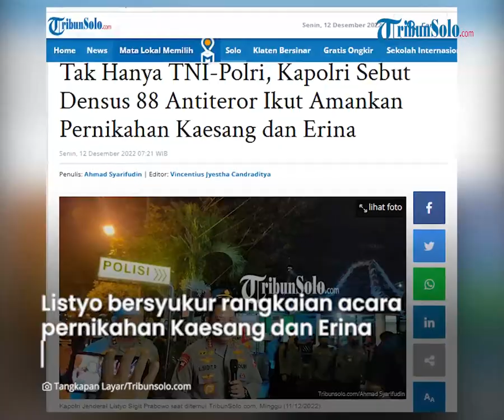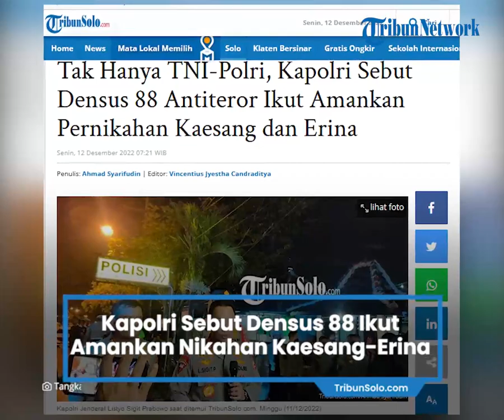Berita Solo Hari Ini: Kapolri Sebut Densus 88 Antiteror Ikut Amankan Pernikahan Kaesang dan Erina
TRIBUN-VIDEO.COM, SOLO - Kapolri Jenderal Listyo Sigit Prabowo menyebut pengamanan pernikahan putra bungsu Presiden Joko Widodo, Kaesang Pangarep dan Erina Gudono melibatkan berbagai unsur personil.

Tak hanya melibatkan TNI dan Polri, tapi juga sampai melibatkan jajaran Densus 88 Antiteror Polri.

Listyo pun bersyukur semua rangkaian acara pernikahan Kaesang dan Erina berjalan secara aman dan tertib.

"Tentunya rekan Densus selama beberapa hari ini bekerja keras untuk memastikan bahwa sampai malam hari ini semuanya bisa terkendali," terangnya, saat ditemui TribunSolo.com, Minggu (11/12/2022) malam.

Setelah melakukan pengecekan akhir, pihaknya memastikan semua telah berjalan lancar.

"Alhamdulillah hari ini seluruh rangkaian kegiatan pernikahan acara ngunduh mantu yang dilaksanakan mulai dari tadi pagi sampai dengan malam hari ini semua telah berjalan lancar," katanya.

Berbagai aspek pengamanan tidak mengalami kendala yang berarti.

"Semuanya bisa selesai dengan baik. Alhamdulillah dari sisi keamanan semua dalam kondisi terkendali," tuturnya.

Kepada berbagai pihak yang telah bersinergi dalam pengamanan, jenderal bintang empat itu mengucapkan rasa terima kasihnya.

"Saya mengucapkan terimakasih kepada Pak Panglima TNI, Kapolda, serta rekan pejabat utama Mabes, Kapolres jajaran yang bergabung," jelasnya.

Tidak terkecuali masyarakat Solo yang mampu menjaga ketertiban selama berlangsungnya acara.

"Tentunya mengucapkan terimakasih seluruh masyarakat Solo seluruh rangkaian kegiatan dan pengamanan," tuturnya.

Ia memperkirakan tidak kurang dari ratusan ribu personel gabungan terlibat mengamankan acara ini.

"Mungkin ratusan ribu tapi bisa berjalan aman dan tertib. Ini adalah bentuk dukungan dari masyarakat Solo," jelasnya.

Artikel ini telah tayang di TribunSolo.com dengan judul Tak Hanya TNI-Polri, Kapolri Sebut Densus 88 Antiteror Ikut Amankan Pernikahan Kaesang dan Erina,
Penulis: Ahmad Syarifudin | Editor: Vincentius Jyestha Candraditya